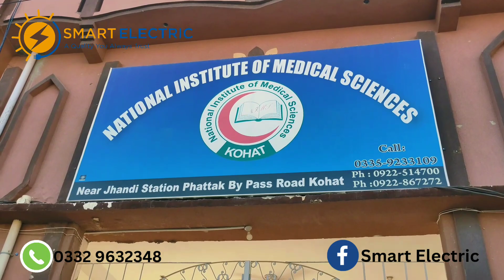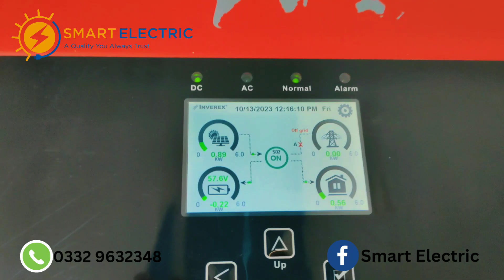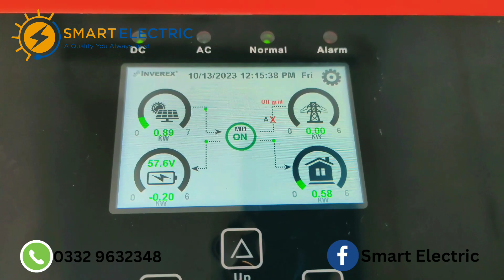12KW Hybrid Solar system | Cost and details | Complete details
Join us in this informative video as we dive deep into the world of solar energy with our newly installed 12 KW Hybrid Solar System. We break down the costs and share all the intricate details of our setup, which includes 20 Longi HI-MO 6 580-watt solar panels, powered by 2 Inverex Nitrox inverters, each boasting a 6 KW capacity. Additionally, we've equipped our system with 4 tubular Phoenix batteries for reliable energy storage. Discover how this cutting-edge solar system can save you money and reduce your carbon footprint. Don't miss out on the insights that can help you make an informed decision for your energy needs. 🌞💡